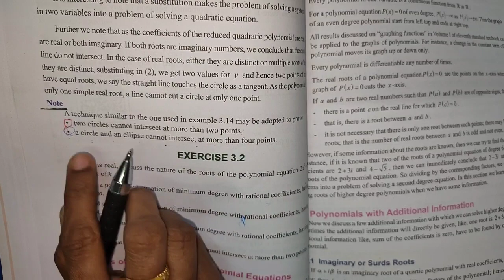TN New Syllabus 12th Std Chapter 3 | a circle and ellipse cannot intersect at more than four points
A Circle and an ellipse cannot intersect at more than four points

In this channel I will teach you chapterwise examples and exercises of tamil nadu samacheer 12 maths, new syllabus.